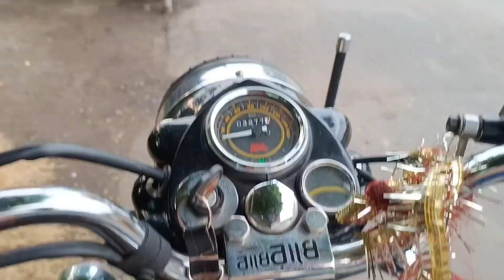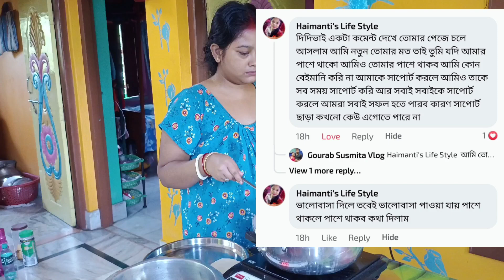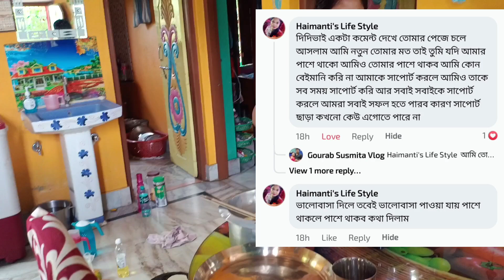😁জামাই ষষ্ঠীর পর পালন হলো জামাই অষ্টমী, নবমী, দশমী😱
🔴 Your Query:-
daily vlog
daily vlog channel name ideas
daily vlog tags
daily vlog captions
daily vlog channel name ideas in bengali
daily vlog keywords
daily vlog bengali
daily vlog hashtags youtube
daily vlog thumbnail
simple life
simple lifestyle
daily life and shopping 8 grade
 vlog 2023
escape to rural france daily vlog
a simple house wife riyanka
simple house wife
pritam ki duniya
akash papri
sadhan sathi
tori vlog
riyanka channel
tori channel
Pinki pal vlog
vlog
vlog video
gourab Susmita Vlog
daily vlog
daily routine
simple life
daily cooking
cooking videos
cooking vlog
cooking video
daily life
life simple
swaralipi vlog
diya nag
mousumi sonali vlog
vlog channel
the posh pallate
anushree vlog
rimi official
sobai radhe
mehu vlog
mehu video
raj tiya
probase ghor konna vlog
raj tiya vlog